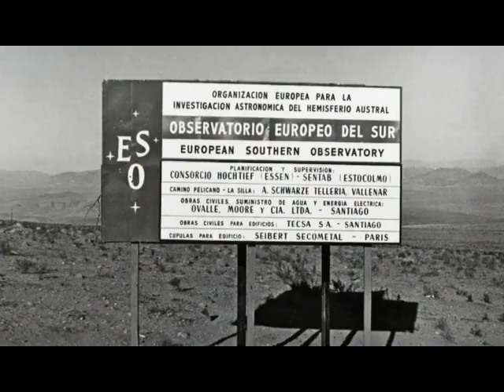Observatorio “La Silla”